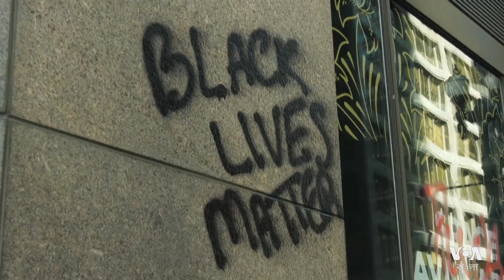যুক্তরাষ্ট্রে দুর্বল হয়ে পড়েছে কোভিড-১৯ রোধে নেয়া সামাজিক দূরত্বের নিয়ম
যুক্তরাষ্ট্রের মিনেসোটায় জর্জ ফ্লয়েডের মৃত্যুকে কেন্দ্র গরে এক সপ্তাহেরও বেশী সময় ধরে গোটা দেশে চলছে প্রতিবাদ বিক্ষোভ। রাজ্যের রাজ্যে শহরে শহরে হাজার হাজার মানুষ জড়ো হয়ে প্রতিবাদ করছেন। এতে খানিকটা দুর্বল হয়ে পড়েছে কোভিড-১৯ রোধে নেয়া সামাজিক দূরত্বের নিয়ম। মানুষ একে অপরে গা ঘেষাঘেষি করে অংশ নিচ্ছেন বিক্ষোভে। অনেকেই মাস্ক বা গ্লাভস পরছেন না। গণমাধ্যমগুলো ২৫শে মের আগে যেখানে ৮০ নব্বই শতাংশই কোভিড-১৯ এর খবর শোনাতো, সেখানেও এখন প্রতিবাদ বিক্ষোভের খবর পাধান্য পাচ্ছে। এতে উদ্বেগ বাড়ছে করোনা ভাইরাসের বিস্তার নিয়ে। সংশ্লিষ্ট বিশেষজ্ঞরা মনে করছেন অচিরেই যুক্তরাষ্ট্রের করোনা ভাইরানস মহামারী আবারো ব্যপক মাত্রায় ছড়িয়ে যেতে পারে।